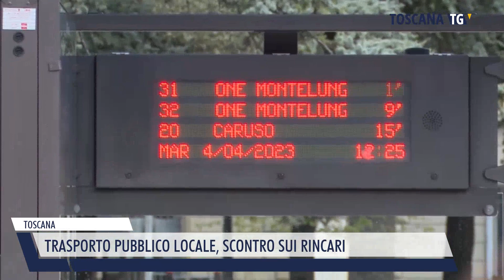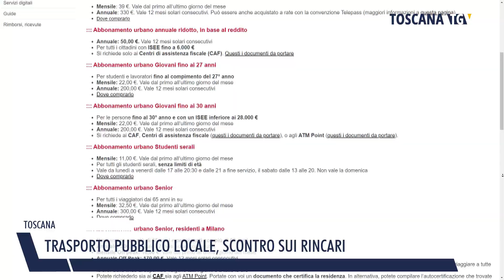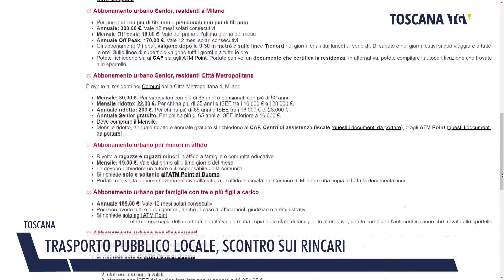2023-07-25 TOSCANA - TRASPORTO PUBBLICO LOCALE, SCONTRO SUI RINCARI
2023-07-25 TOSCANA - TRASPORTO PUBBLICO LOCALE, SCONTRO SUI RINCARI